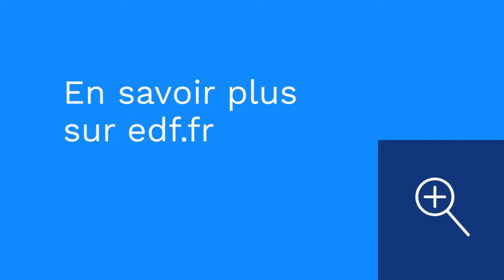L'exploitation des centrales nucléaires françaises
Dans cette vidéo, Albert rappelle que les centrales nucléaires n'ont pas d'autorisation limite de fonctionnement. Tous les 10 ans, elles réalisent un réexamen complet de sûreté pour vérifier l'état de fonctionnement des installations et intégrer certaines modifications pour atteindre le niveau de sûreté des réacteurs les plus récents.